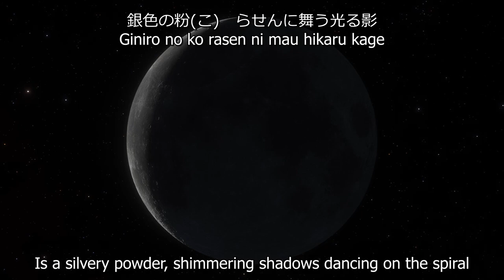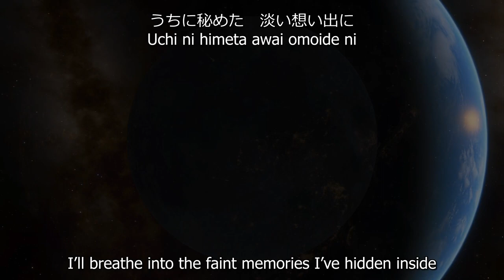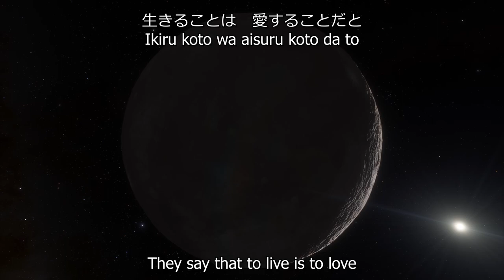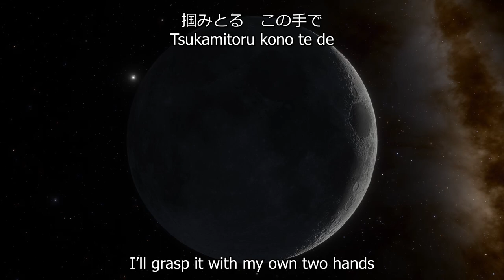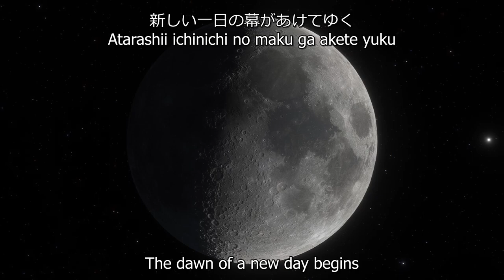(Sayaka Kanda) 月の鏡 ~ Tsuki no Kagami - English/Romaji Lyrics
Song Name: "月の鏡" or Mirror of the Moon

Singer: 沙也加 (Sayaka Kanda)
S.E.N.S. Project (music, lyrics)

Anime「Star Blazers: Space Battleship Yamato 2202 (Uchuu Senkan Yamato 2202: Ai no Senshi-tachi)」Ending 2

Video by me, made with Space Engine

If I forgot any credits please tell me.